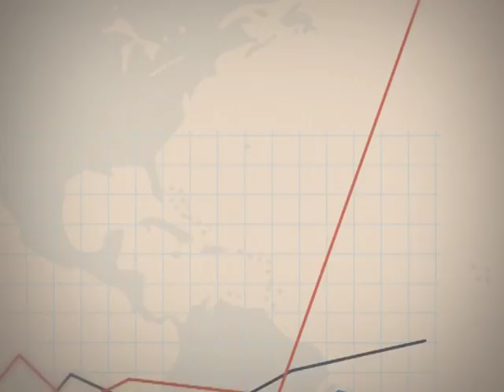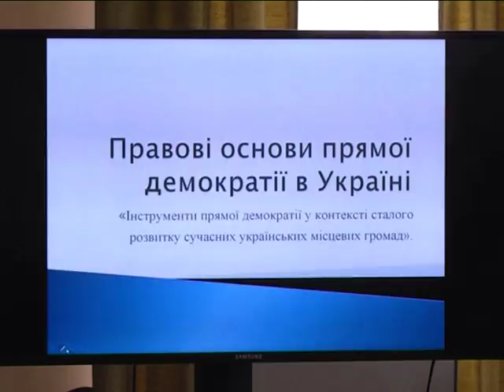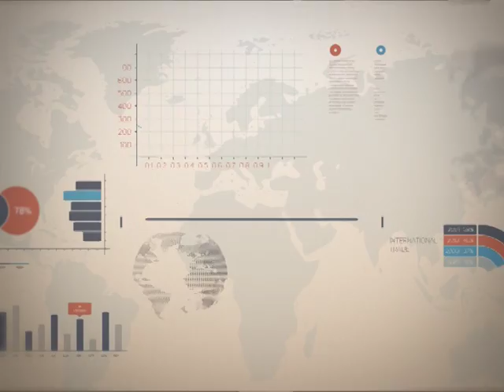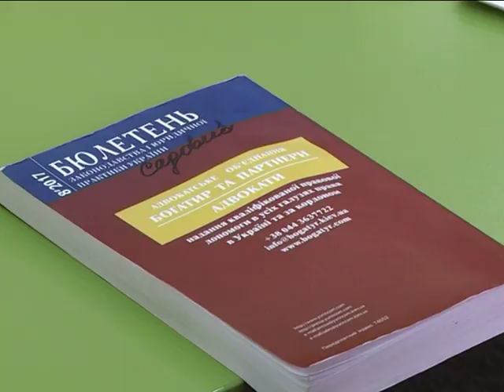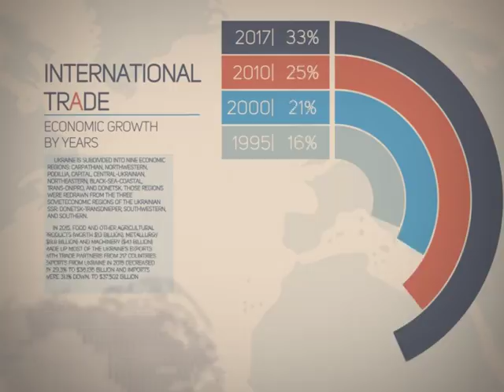Точка росту. 03.04.2018.